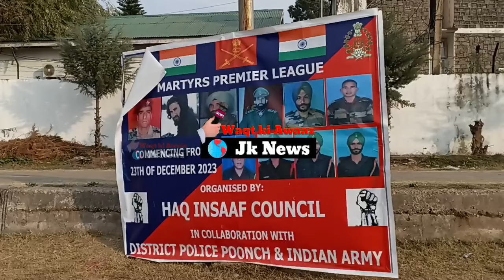شہداء کے نام پر فٹ بال ٹورنامنٹ کا انعقاد کیا گیا جس کے مہمان خصوصی ڈاکٹر محمد شہباز تھے۔ اس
شہداء کے نام پر فٹ بال ٹورنامنٹ کا انعقاد کیا گیا جس کے مہمان خصوصی ڈاکٹر محمد شہباز تھے۔ اس ٹورنامنٹ کا انعقاد حق انصاف کونسل نے سپورٹس سٹیڈیم پونچھ میں کیا تھا۔